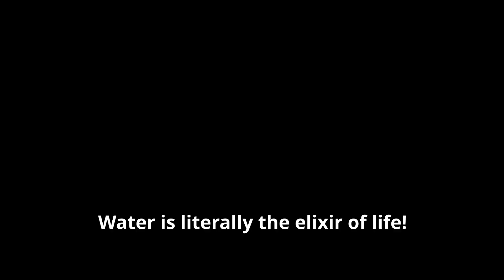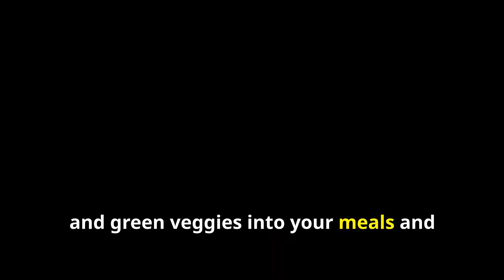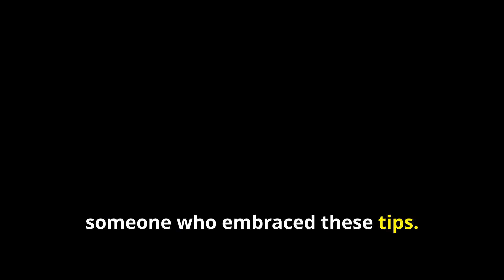5 Natural Secrets to Look Younger | Anti Aging tips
Looking for natural ways to maintain a youthful appearance and slow down the aging process? In this video, we share 5 effective anti-aging tips that can help you look and feel younger. From skincare routines to healthy lifestyle practices, incorporating these natural techniques into your daily routine can make a significant difference in your overall well-being. Watch now to discover the secrets to youthful aging and start implementing these tips today.